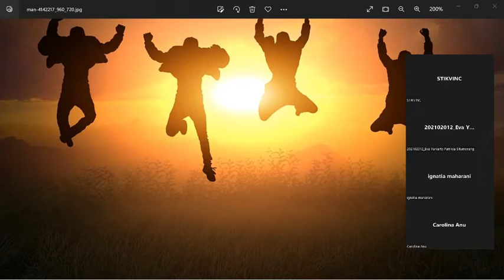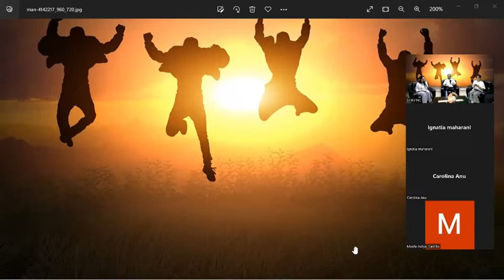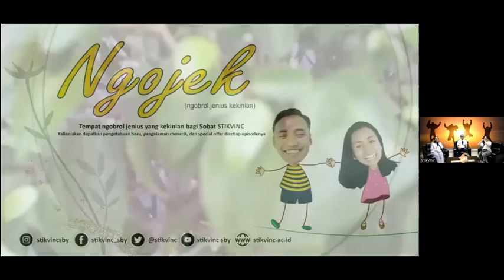Meditation To Improve Mental Wellness